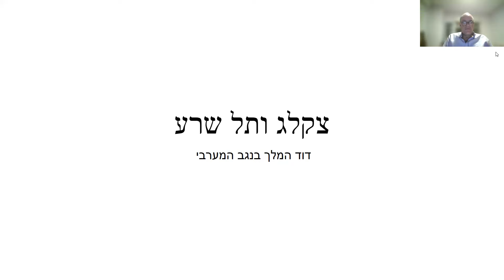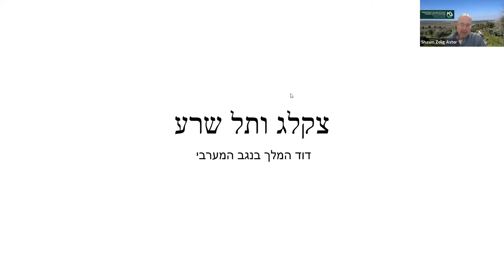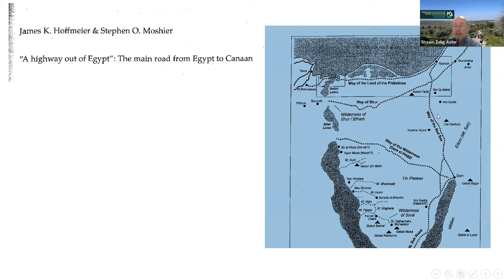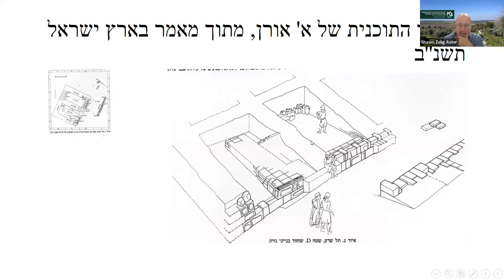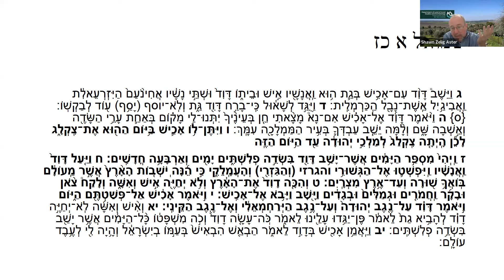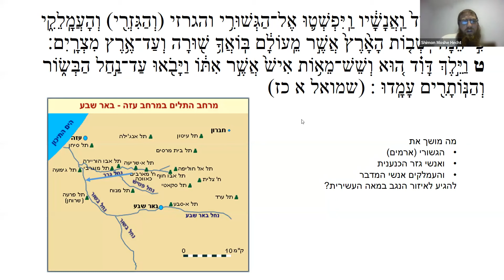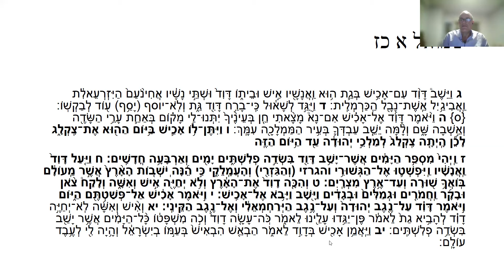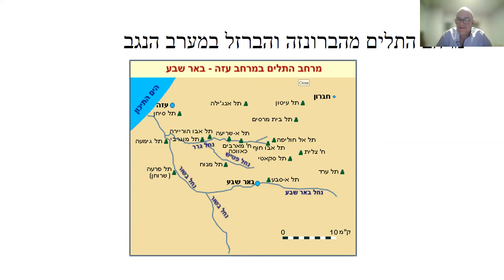פרופ' שון זליג אסטר | מערב הנגב בתקופת המקרא | "בארץ אהבתי" הרצאות לימי מלחמה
מערב הנגב בתקופת המקרא - עיון ב"ימי צקלג" של דוד המלך, ובמערך היישובי של מערב הנגב לכל אורך תקופת בית ראשון

הרצאה זו ניתנה בתאריך 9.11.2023 במסגרת סדרת ההרצאות "בארץ אהבתי" - הרצאות העשרה לימי מלחמת "חרבות ברזל", מאת המחלקה ללימודי ארץ ישראל וארכיאולוגיה ע"ש זוס באוניברסיטת בר אילן.

ארץ ישראל, השוכנת במיקום אסטרטגי בין יבשות, נודעה בחשיבותה הרבה מבחינה דתית, תרבותית, מסחרית ופוליטית. כתלמידיה וחוקריה של ארץ-ישראל אנחנו יודעים שהארץ הזו עברה מלחמות ותקופות משבר, לצד פריחה ושגשוג. בארץ אהבתי היא סדרת הרצאות מטעם טובי המרצים במחלקה ללימודי ארץ-ישראל וארכיאולוגיה באוניברסיטת בר-אילן. בכל הרצאה נתוודע לסוגיה מעניינת הקשורה לדברי ימיה של הארץ, נתעשר, ונתמלא בתקווה שנגיע מהר ככל הניתן לימים השקטים והטובים של ארצנו.